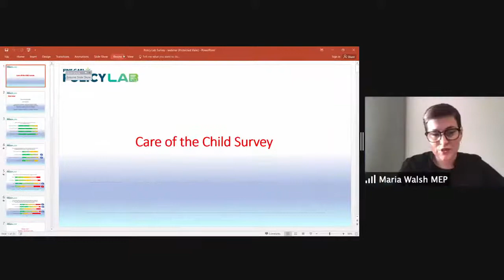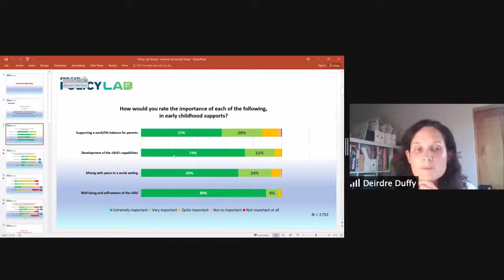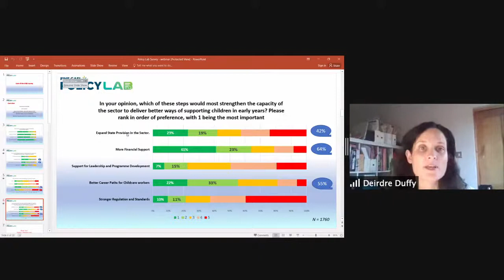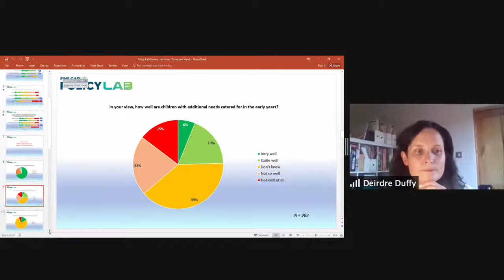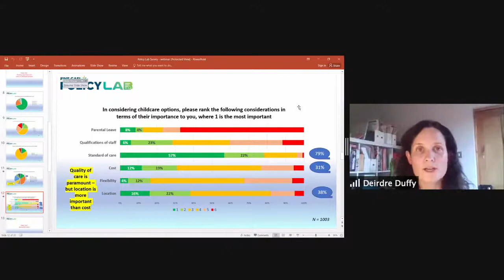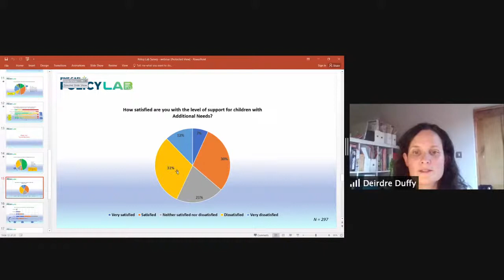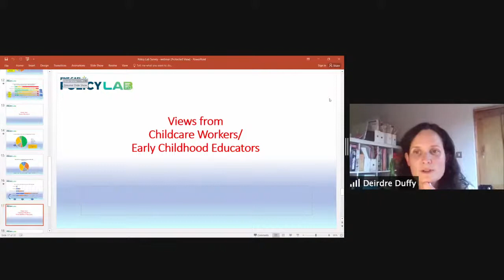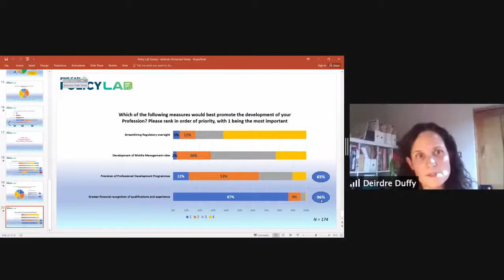Care of the Child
🔴Join us live for a discussion on the results and key issues emerging from our ‘Care of the Child’ survey.